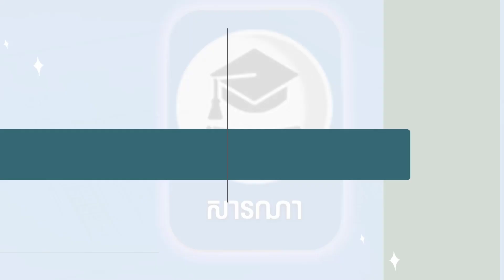វគ្គសិក្សា និងស្នាដៃសិស្សនៅ Students A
Facebook page Students A សាលាបង្រៀនជាវីដេអូ មានលក្ខណៈពិសេស ងាយស្រួលរៀន ល្អជាងគេជួយអ្នកដល់គោលដៅលឿន។